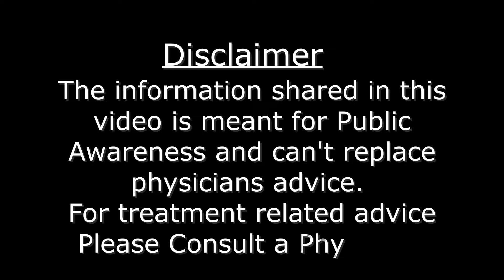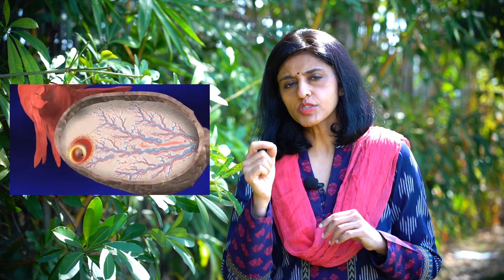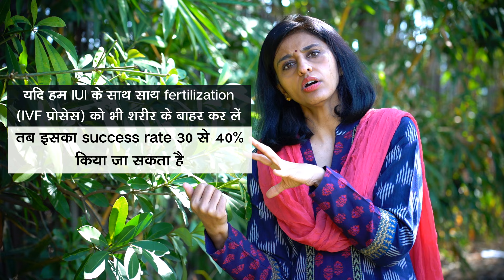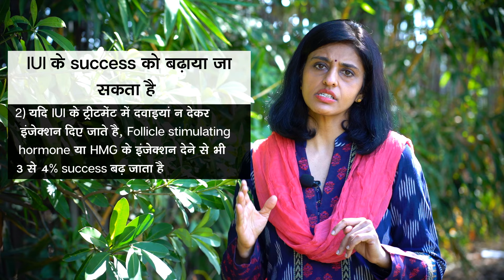IUI Treatment fail होने के कारण | Dr. Priya Bhave Chittawar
आखिर IUI treatment fail होने के क्या कारण है अक्सर दंपत्ति के मन में ये सवाल रहता है की जब follicle अच्छे से बने, sperm qualityअच्छी थी, IUI अच्छे से हो गया, rupture करने का इंजेक्शन दिया गया उसके बाद भी IUI fail कैसे हो गया ??

इस वीडियो के माध्यम से हम इसी विषय के बारे में चर्चा करेंगे
अधिक जानकारी केलिए इस वीडियो को अंत तक देखें, आशा करते है की इस विषय में ये जानकारी आपके लिए लाभदायक रहेगी।
इस विषय में आपके मन में यदि कोई सवाल है तो आप कमेंट सेक्शन में लिख सकते है

धन्यवाद

Dr Priya Bhave Chittawar
Gynaecologist and Reproductive Medicine Specialist
Bansal Hospital Bhopal